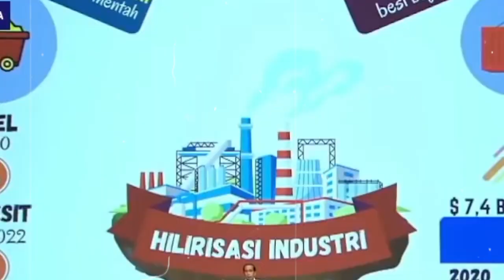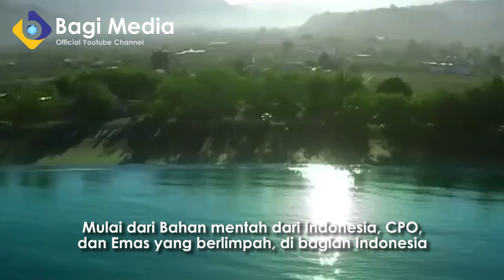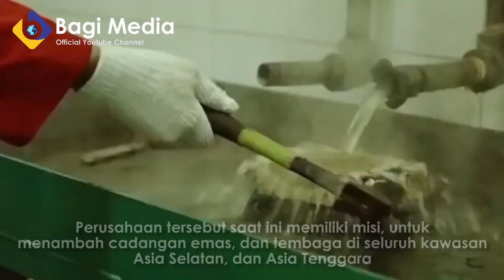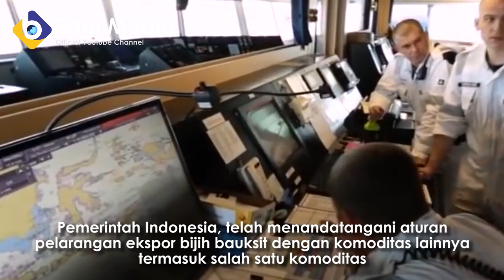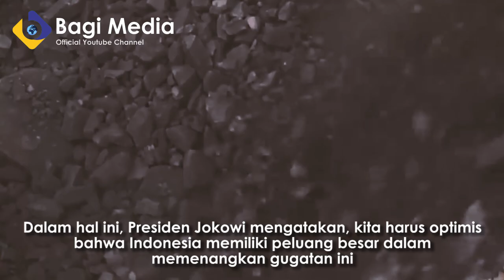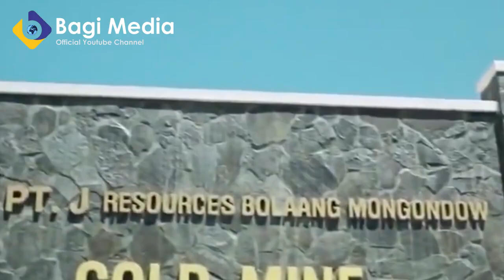TAK TAU DIUNTUNG! UNI EROPA SUDAH KALAH DARI INDONESIA! SERET AS UNTUK KURAS EMAS DARI INDONESIA!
TAK TAU DIUNTUNG! UNI EROPA SUDAH KALAH DARI INDONESIA! BAWA AS UNTUK INCAR EMAS INDONESIA!